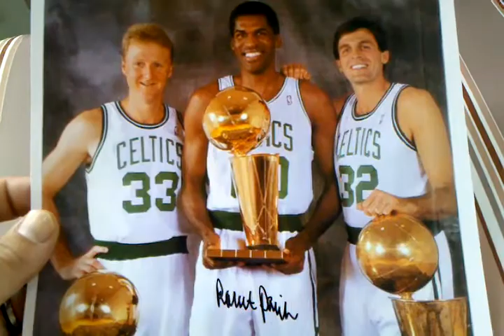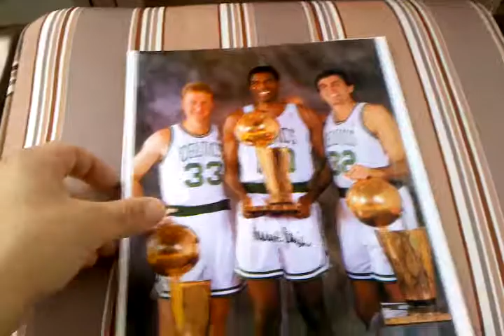TTM SUCCESS: ROBERT PARRISH AUTOGRAPHED PHOTO (BOSTON CELTICS)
part of original big 3! sent him a picture got back in about a month or a little over..maybe around 5 weeks. famous for his hook shot..aka the chief!